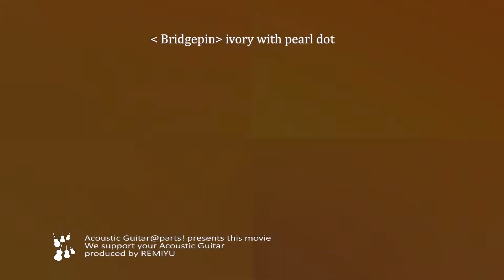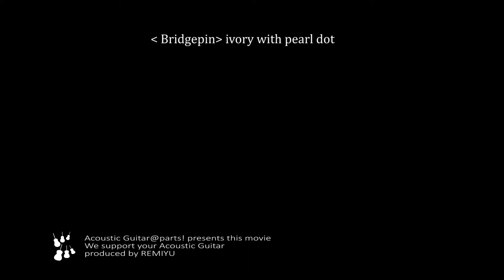至高サウンド !!【ブリッジピン】象牙 白蝶貝ドット 6本セット #3031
ブリッジピンの詳細は↓
アコースティックギター@parts !

白蝶貝ドット象牙ブリッジピンです。 弦用溝があるタイプです。これ以上良質の素材は無いと言っても過言ではありません。音質面での改善が期待出来ます。考えられる最高の素材を求める方にお奨め致します。リペアやグレードアップとしては間違いのない素材。音色は堅過ぎず、柔らか過ぎず、伸びも期待出来ます。

 外観面ではシンプルで深い味わいが出せます。ドットがないので渋めの風合いになり、飽きのこない仕上がり。ブリッジピンは弦の振動を直接受ける重要な役割を持っているパーツですが、象牙なら安心です。尚、象牙は天然素材のため色や柄が異なる場合がありますのでご了承下さい。

この商品は天然素材のため、太さや仕上がりに若干のばらつきが出る場合があります。又、ブリッジにピンをセットした時、ピンが太くて浮き気味になる場合は、サンドペーパーなどでピン自体を僅かに細く削るか、ブリッジのピン穴をリーマーなどで僅かに広げ微調整します。又、逆にピンが細く、ピン穴とピンとのセット状態が多少緩い場合は、弦を張ってチューニングした時にピンが固定されていれば、特に問題はありません。ブリッジピンは、弦のボールエンドがピン底部に当たり、ピン自体がホールに若干斜めに傾き、ホール壁面との摩擦で固定されます。ですので、ピン穴とピンとのセット状態が多少緩くても、ピンが傾斜しているため、簡単にはピンは抜けませんのでご安心下さい。( 下記の弦セット方法をご参照下さい )

■ 仕様 : アコースティックギター用
■ 材質 : 象牙
■ 弦溝 : あり
■ 太さ : 約5.0～5.3mm前後
■ 長さ : 約20mm
■ ドット : 白蝶貝 2mm径
■ 本数 : 6本セット